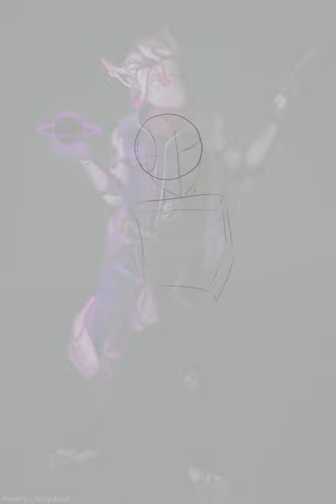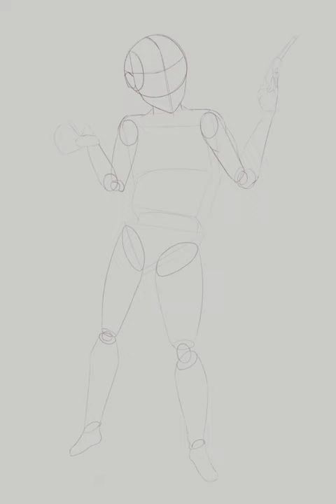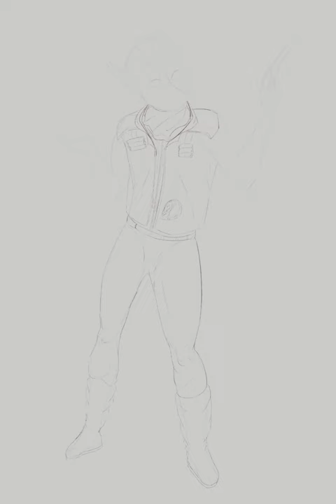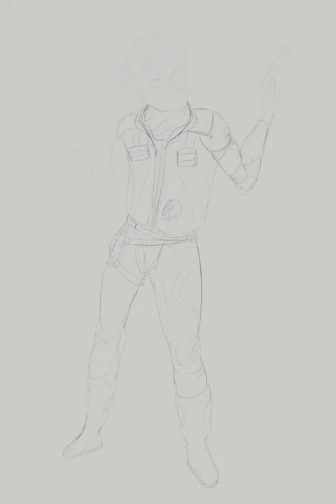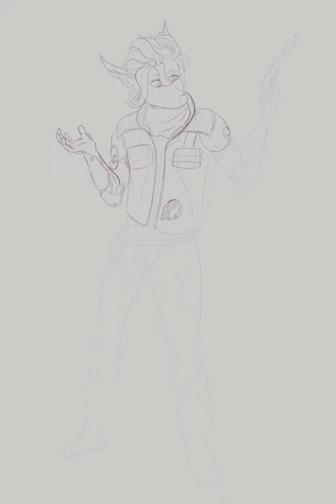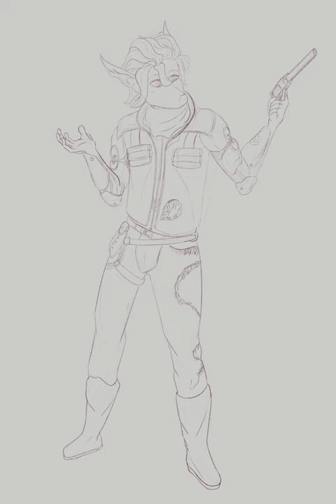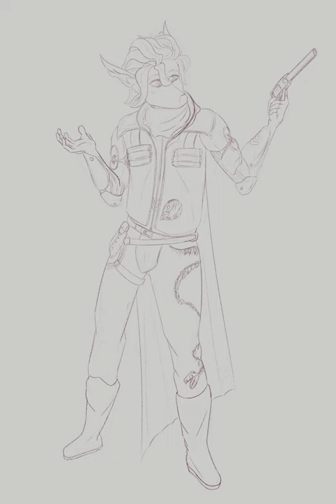void hunter commission timelapse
I was commissioned to draw someones OC cosplaying as the void hunter from destiny 2!